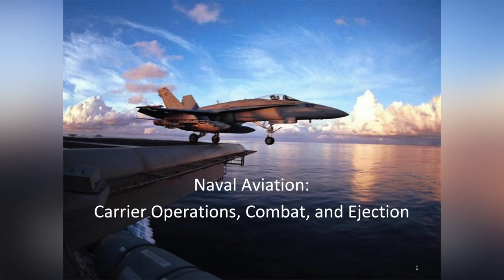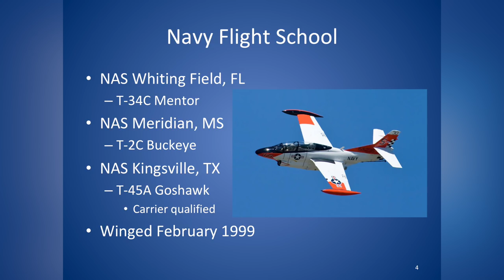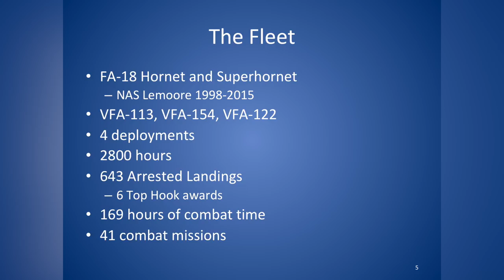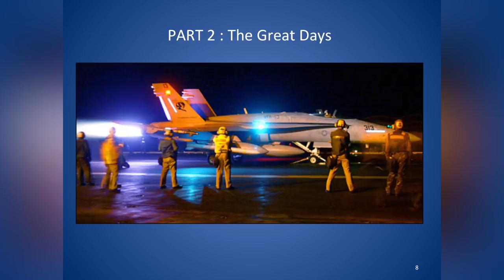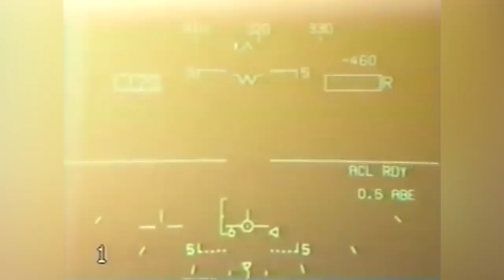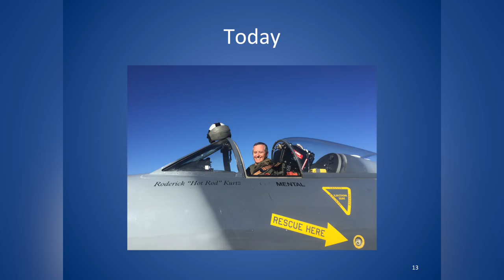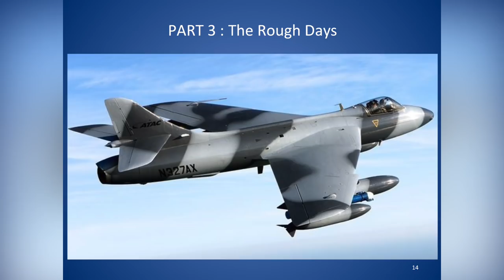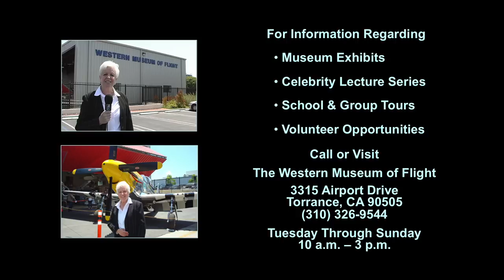Naval Aviation: Carrier Ops, Combat, & Ejection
F-18 fighter pilot LCDR Roderick "Hot Rod" Kurtz, USN (ret) shares his experiences with carrier operations, combat missions, and ejection.  Produced by Jarel & Betty Wheaton for Peninsula Seniors